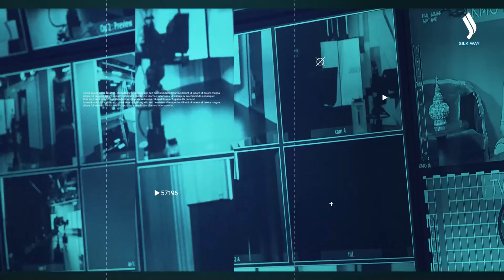Plans for Silk Road heritage in Central Asia: EU perspective